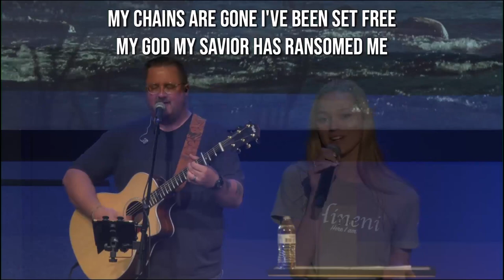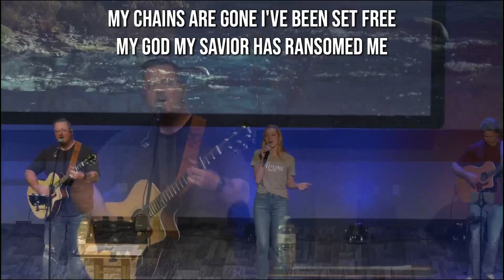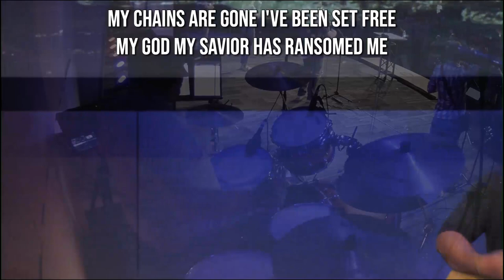06-11-23 Amazing Grace